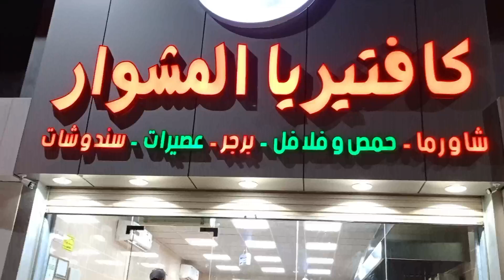Yanbu Al Bahr Saudi Arabia.Food Channel.